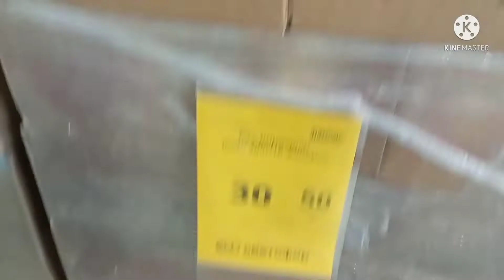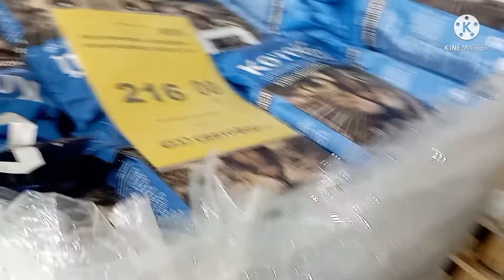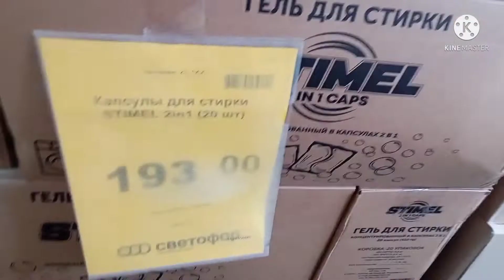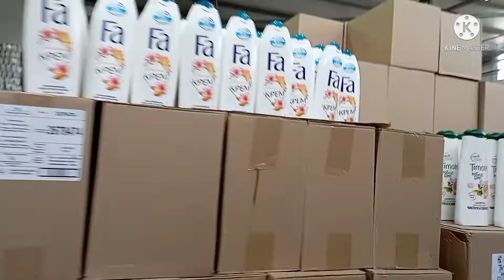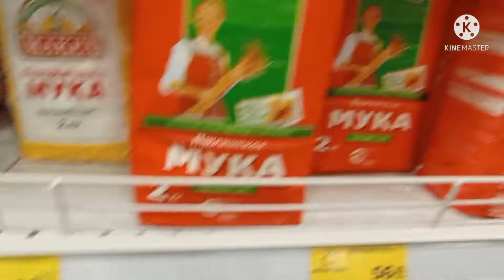Скупили все магазины.Покупки в многодетной семье.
переезд из Сибири на юг/покупки/обзор/влог